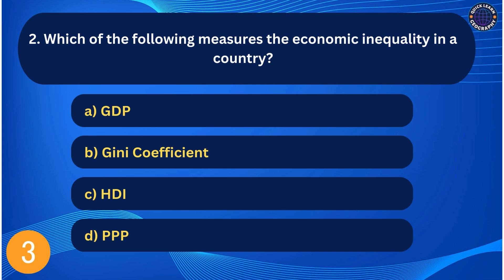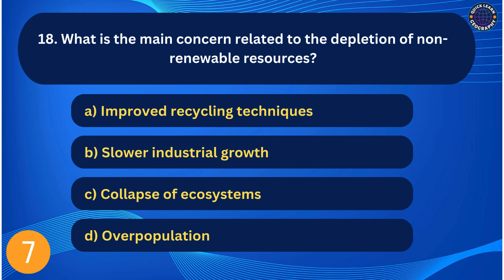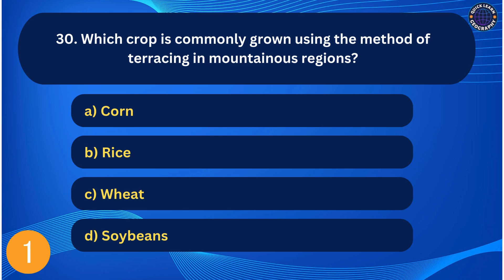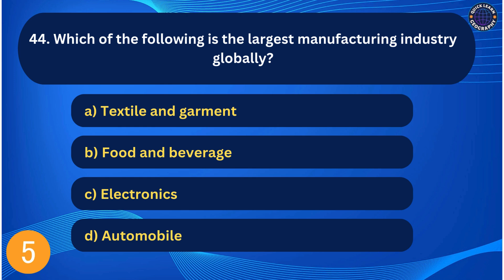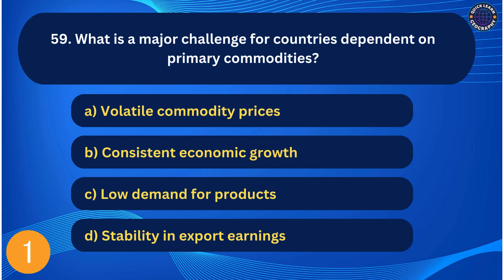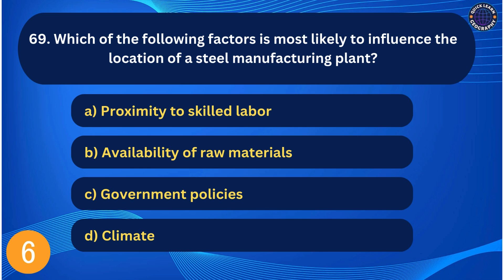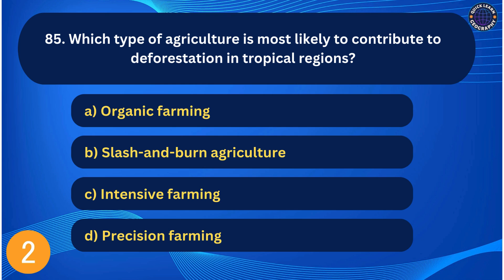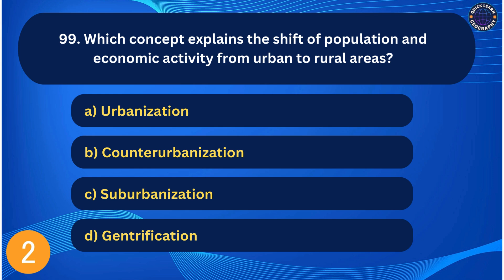100 Economic Geography MCQs for UPSC CSE/IAS Prelims: Physical Geography Guide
"100 Economic Geography MCQs for UPSC CSE/IAS Prelims" is your ultimate preparation resource for mastering the economic geography section of the UPSC syllabus. This video presents 100 multiple-choice questions covering key topics such as the distribution of industries, agricultural economics, trade patterns, globalization, resources, and economic activities around the world. These MCQs are designed to test and strengthen your understanding of both economic and physical geography, ensuring you are well-prepared for the UPSC CSE/IAS prelims. Whether you're revising or looking for practice, this video will help you grasp essential concepts and boost your exam performance. Start practicing today to secure your success!